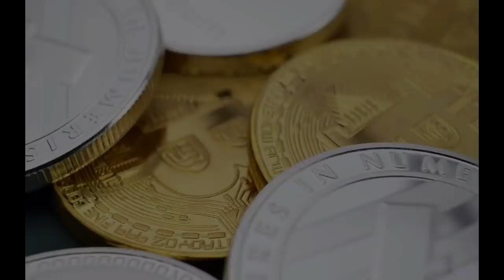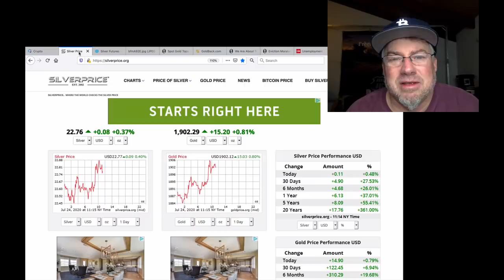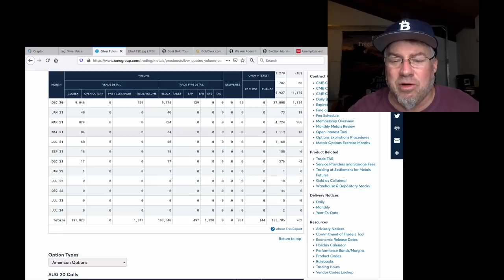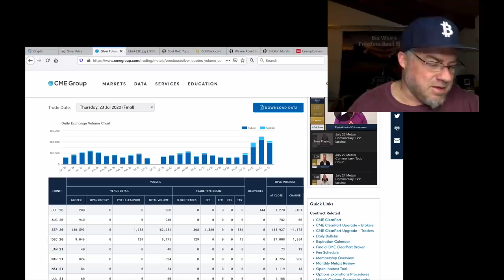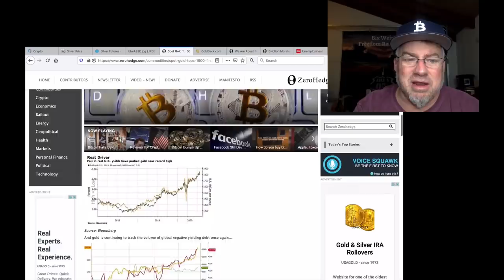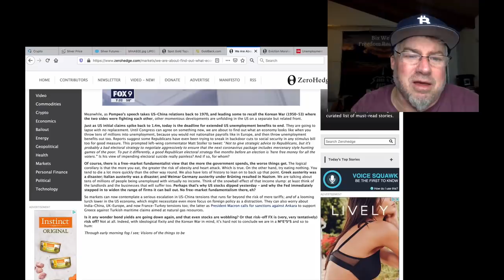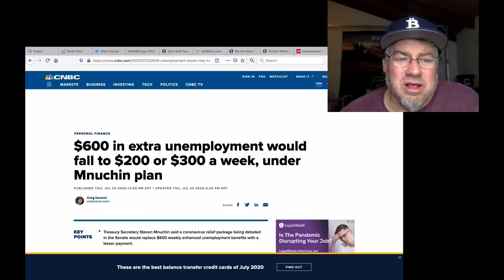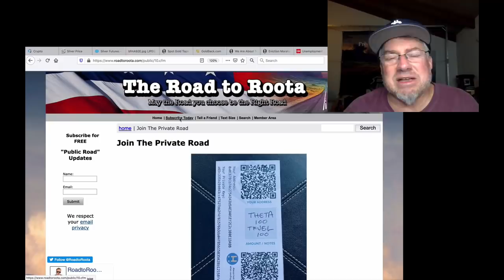ALERT! Physical Silver/Gold End Game for the BANKERS is HERE!! (Bix Weir)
Imagine Jamie Dimon saying the same thing I've been saying for 20 years...
"If you don't hold your physical gold and silver, YOU WILL LOSE YOUR PRECIOUS METALS!" Well NOW it's all playing out as the Banks have figured out their "End Game!"